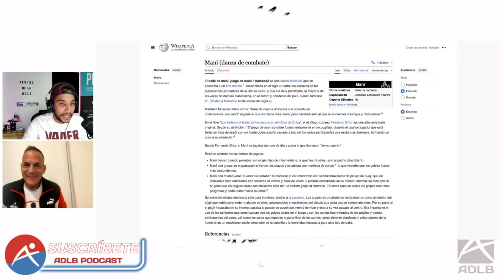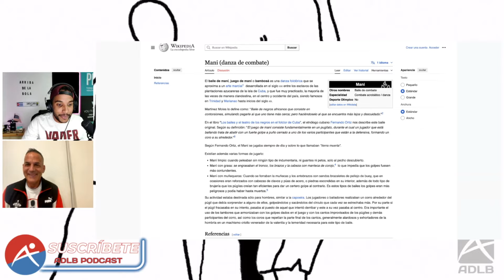LA PRIMERA ARTE MARCIAL DE LA HISTORIA DE CUBA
Podcast cubano en la diáspora.